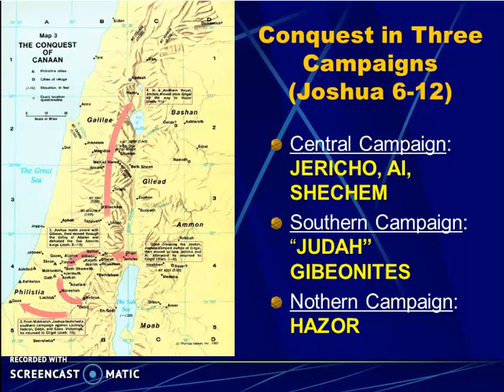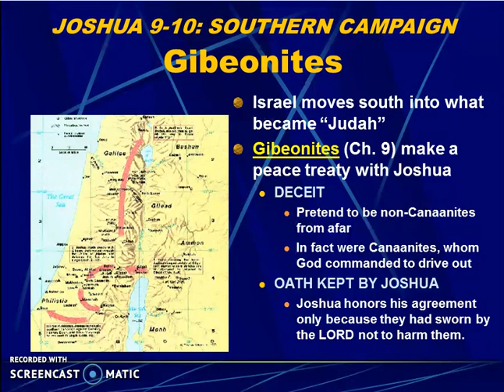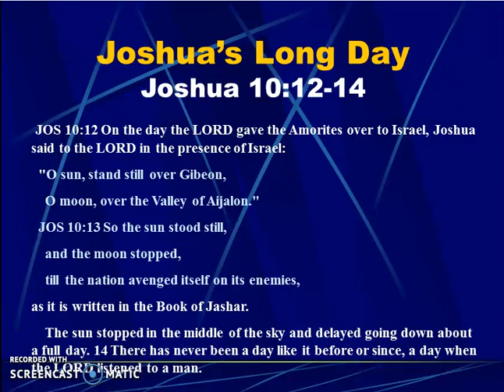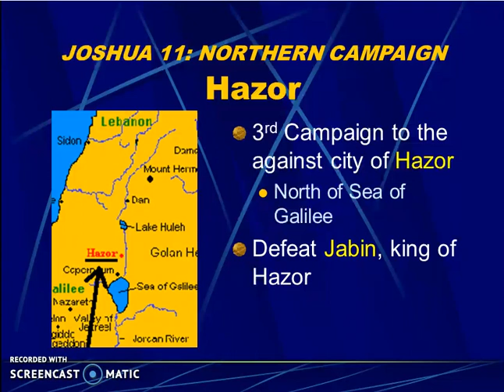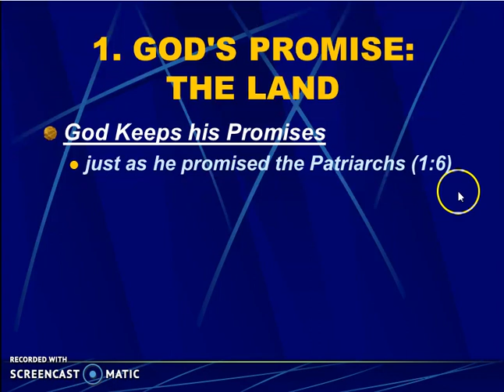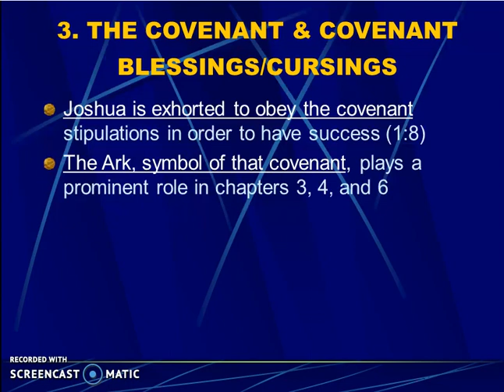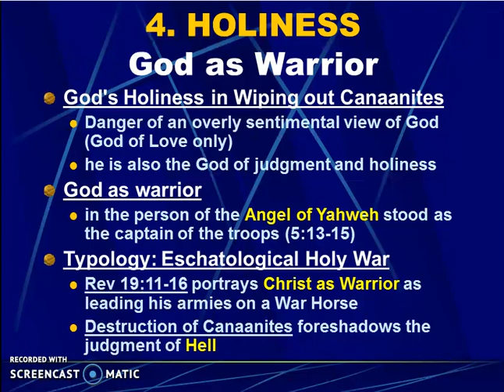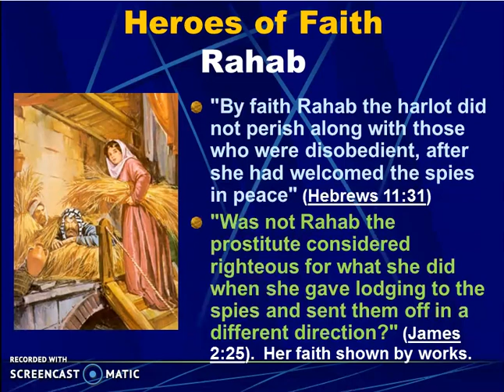Joshua 2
Introduction, content, and theology of the book of Joshua.